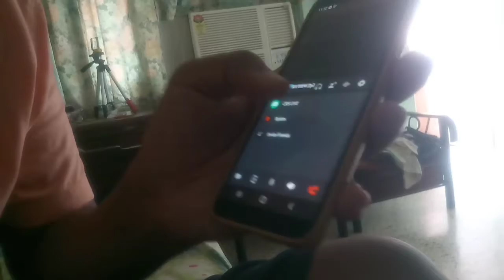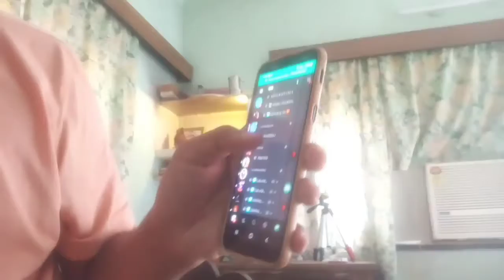ANNOUNCEMENT | CHAITANYA SHILKAR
INTRO BY NIRANJAN